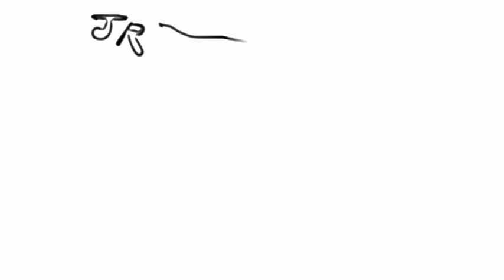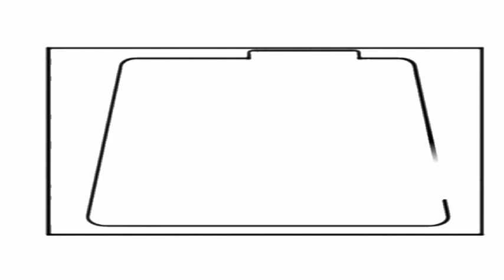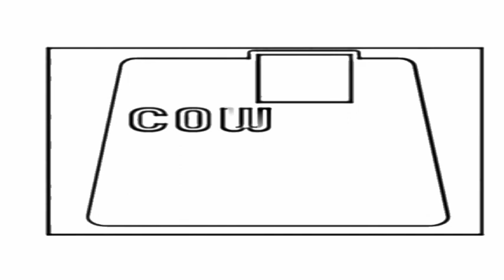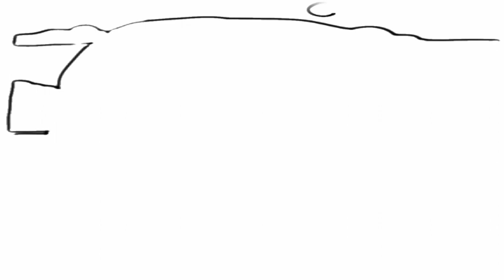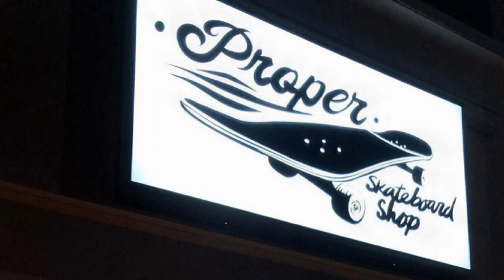Cowboy Jr - Proper Skate Shop 3/4/2023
Edmond, Ok
Proper Skate Shop

//Forgiveness Please (cut at the beginning)
Furniture Payments
Drop A Line
Streets
Buttard Toast// (Cut out at end of the song)